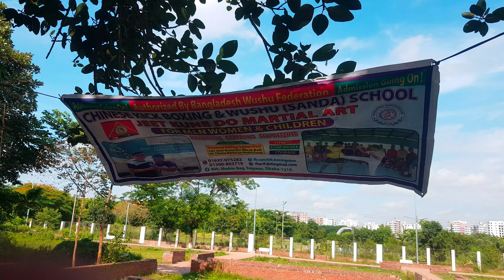Jeet Kune Do Boxing Mr Sharif Dhaka Bangladesh.